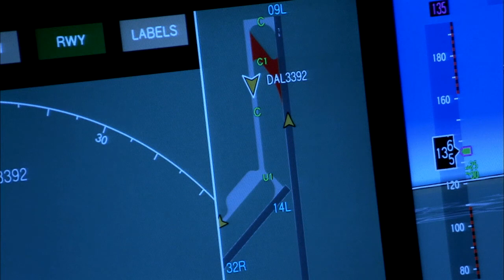Plane Footage Free | No Copyright Videos | [NCV Released] 100% Royalty free